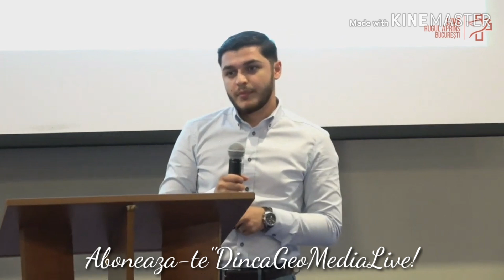Marius Miron - Motivatie pentru rugaciune!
Live !! Din Biserica Rugul Aprins Bucuresti

DincaGeoMediaLive"

Watap :      DincaGeo
Dumnezeu să vă binecuvinteze!!LIVE !!